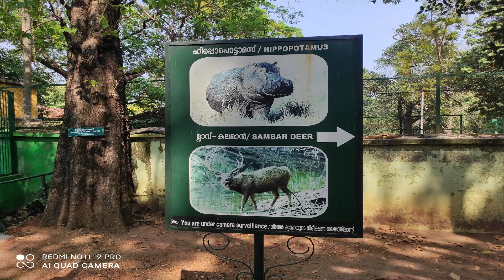Hippopotamus Enjoying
Hello friends, Most of the videos in this channel is recorded by mobile. I am always looking my surroundings to capture the magical world of nature. The little things that happen around us may surprise us because so many things in nature are like that.
So you might get a new knowledge as you watch this video ,

Scientific name: Hippopotamus amphibius
Trophic level: Omnivorous Encyclopedia of Life
Speed: 48 km/h (Maximum, On Land, Running)
Lifespan: 40 – 50 years
Family: Hippopotamidae
Mass: Male: 1,500 – 1,800 kg (Adult), Female: 1,300 – 1,500 kg (Adult)

1.Why hippos are so dangerous?

2.Do hippos attack humans?

3.Do hippos eat meat?

4.Is hippo skin bulletproof?